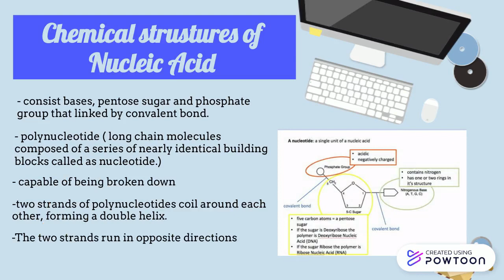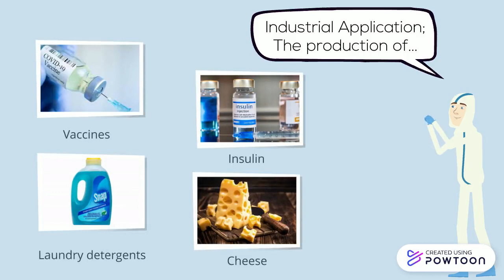Biochemistry; Nucleic Acid